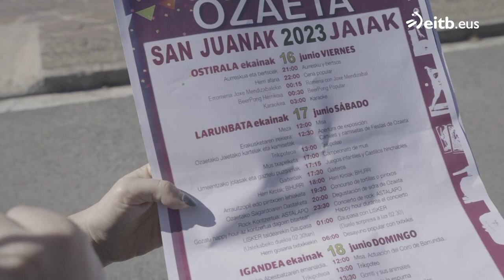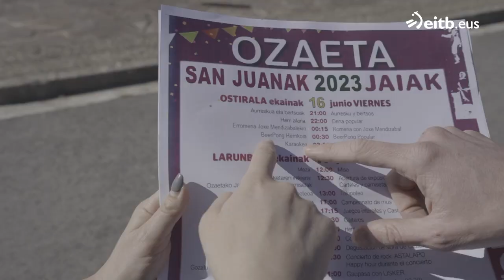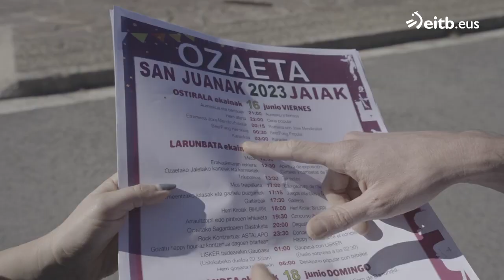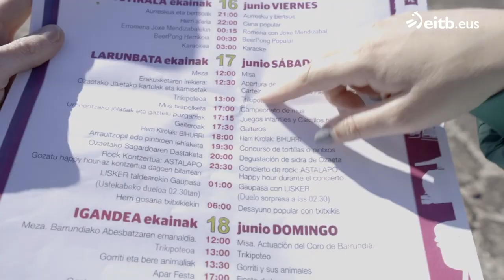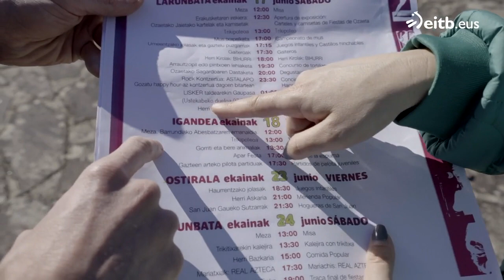BeerPong eta duelua, Ozetako jaietako ekitaldirik xelebreenak probatu ditu Mirenek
BeerPong herrikoia, karaokea, trikipoteoa, mapa eta guzti, erromeriak, dueluak… Egitarau oparoa dute Ozetako sanjuanetan, Ibai Borrega antolatzaileak azaldu digunez. Hori bai, ekainaren 16an eta 17an ospatzen dituzte jaiok Ozetan. Zer dela eta?